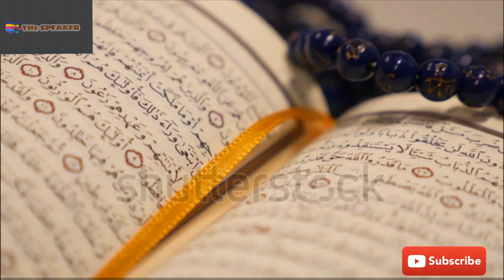SIGNS OF THE LAST DAY (minor signs)PART#2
Today you will know about the minor signs of Qiamah and this is the last and the 2nd part on this topic to watch the first part